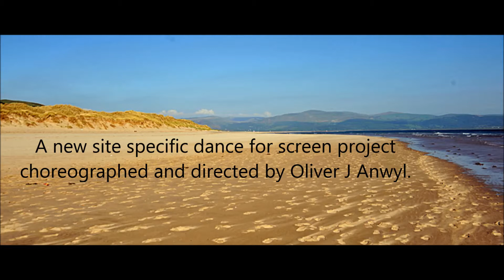Beaches | Traethau Trailer: Flash in the Attic Dance Theatre